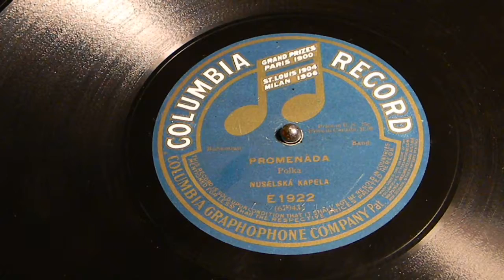Promenada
Nuselska Kapela
Columbia Record E 1922